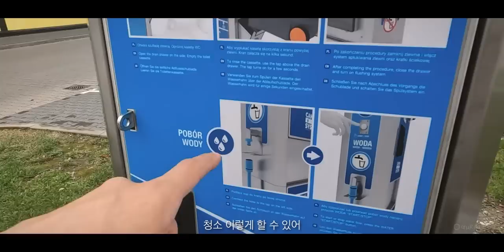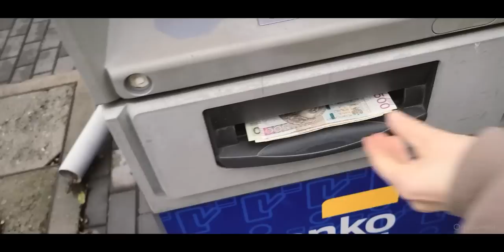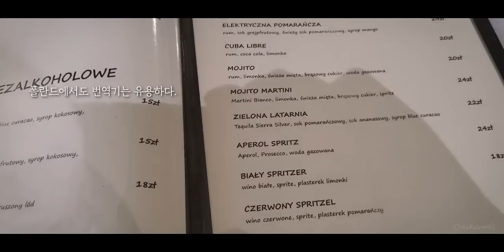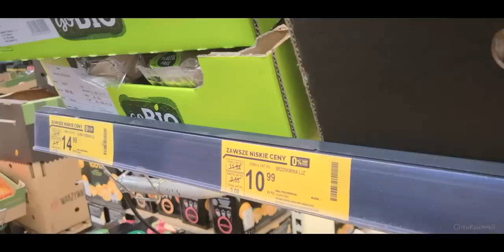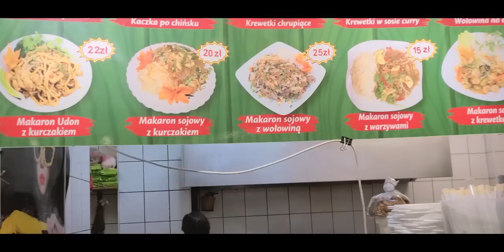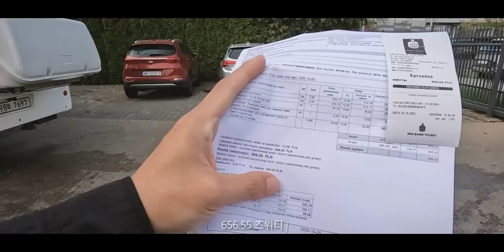여행인 듯 여행 아닌 여행 같은 세계여행. 폴란드 바르샤바 [캠핑카 세계여행, 유라시아 #22]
12,000Km를 달려 폴란드 바르샤바에 도착했다.
바르샤바에서는 잠시 여행을 재정비하기로 했다.
세계여행중인 우리의 일상은 매일이 여행일 수만은 없다. 하하

/ 이 영상은 2022년 10월 말에 촬영된 영상입니다. 유라시아 횡단 여행의 기록: 폴란드(Polska) 바르샤바(Warszawa)의 일상들. 캠핑카 정박지를 찾아 헤매기. 청수 공급과 오수 버리기, 카세트 변기를 비울 수 있는 놀라운 시스템. 바르샤바 기아 서비스센터에서 엔진오일 교환 및 차량 점검. 생활용품들 쇼핑. 바르샤바 외각의 베트남 시장에서 쌀국수 사 먹기... 이런 여행인 듯 여행 아닌 여행 같은 우리의 세계여행.

/ This video was filmed at the end of October 2022. A record of travel across Eurasia: Daily life in Warsaw, Poland. Wandering around looking for a camper berth. An amazing system for supplying fresh water, disposing of sewage and emptying cassette toilets. Engine oil change and vehicle inspection at Kia Service Center in Warsaw. Shopping for household items. Buying and eating rice noodles at a Vietnamese market outside Warsaw... It seems like a trip like this, but our world trip is like a trip that isn't a trip.

Very Up-Close & Realistic World Tour in Warsaw, Poland [Camper World Tour, Eurasia #22]

00:00 Camper travel, Poland #1
00:31 Arrival in Warsaw
03:58 Camper System
05:37 Gas station ATM
06:16 Restaurants outside Warsaw
07:39 First place to stay in Warsaw
09:19 Warsaw Kia Service Center
11:54 ziaja cream in the shopping center
13:23 Buy Camper Toilet Fluid
15:21 Vietnamese market in Warsaw
16:37 Eating Vietnamese cuisine in a camper
18:34 Bread prices in Warsaw Lidl
19:54 Oil change in Warsaw